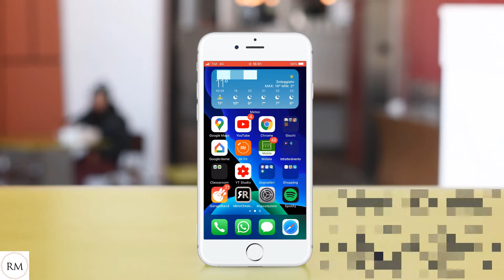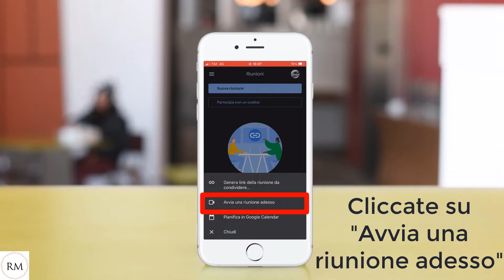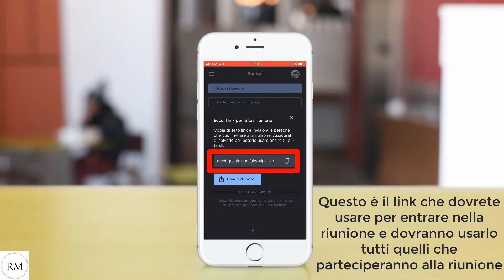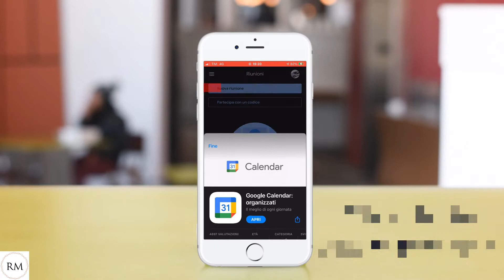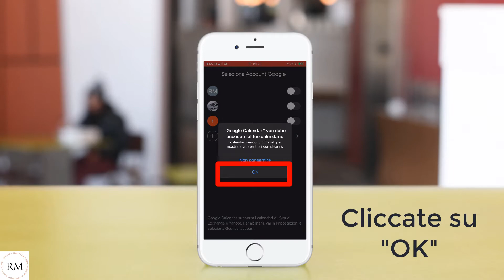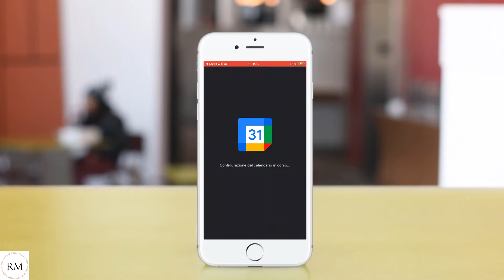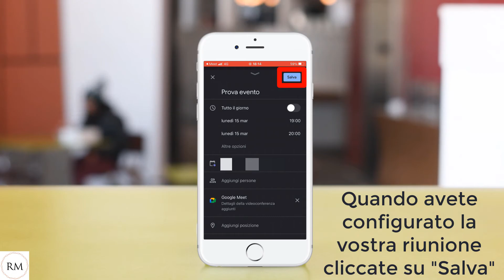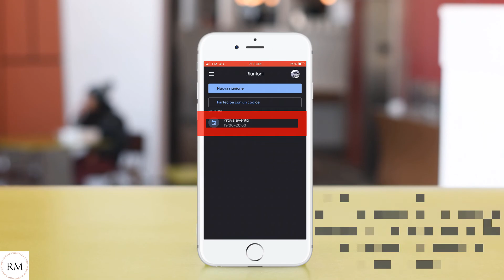Google Meet: Come Creare Una Riunione Di Google Meet Da iPhone/iPad (NEW)